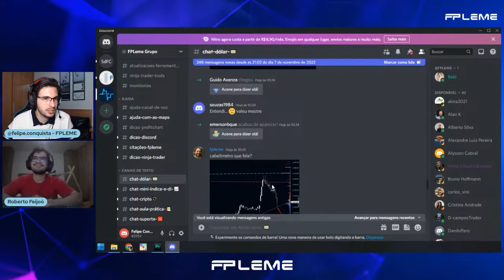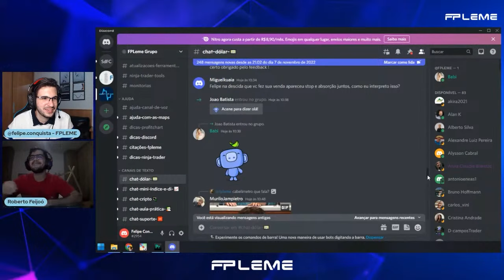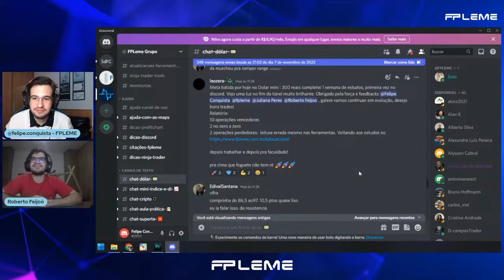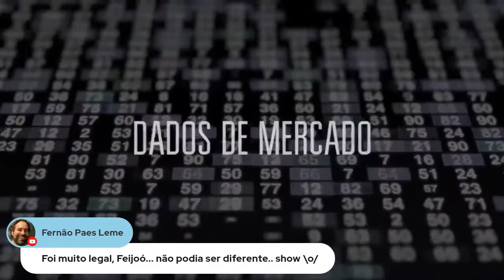Em destaque: Roberto Feijoo - Monitor FPLEME